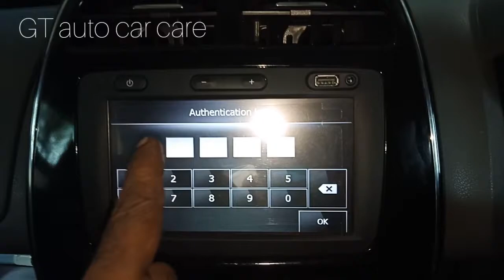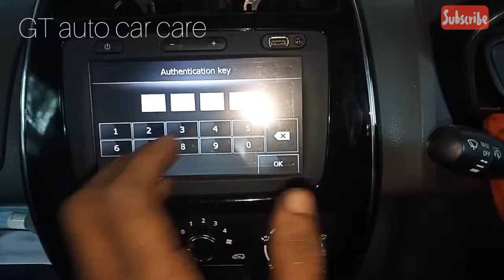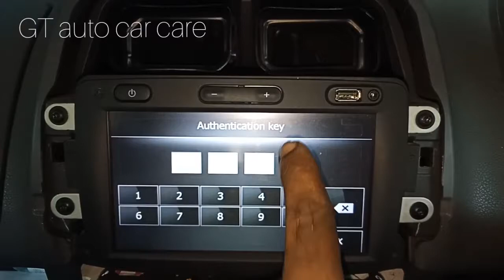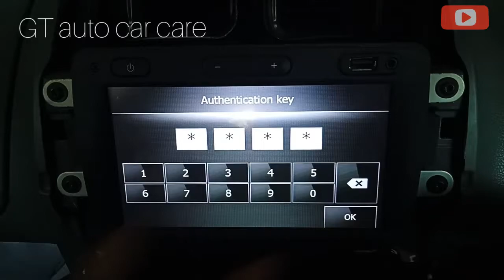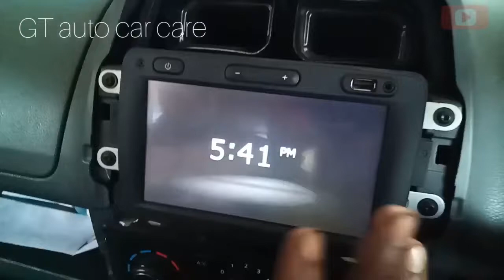Renault authentication key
Renault kwid

*authentication key
*App name : radio cod generator